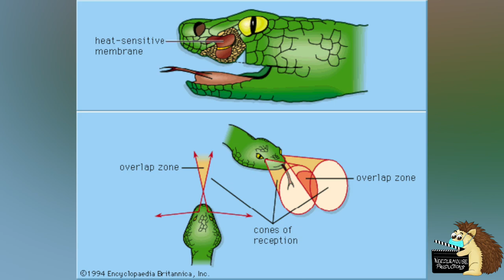Extra Super Powers That All Shape Shifters Have